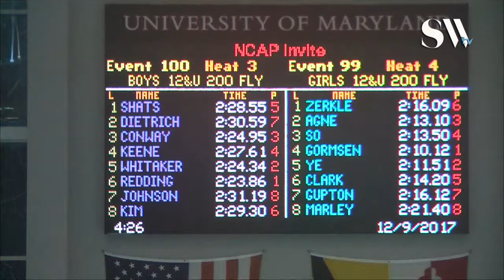Boys 12 & Under 200 Butterfly Timed Finals 3